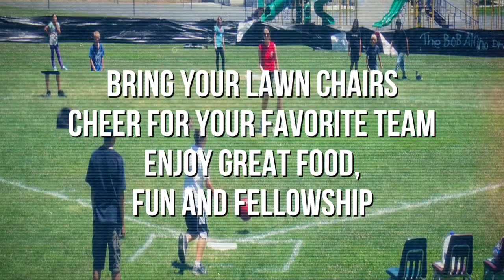FLC052823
Church Announcements

Memorial Day
KickBall Event
25th Year Anniversary "Giving Back"